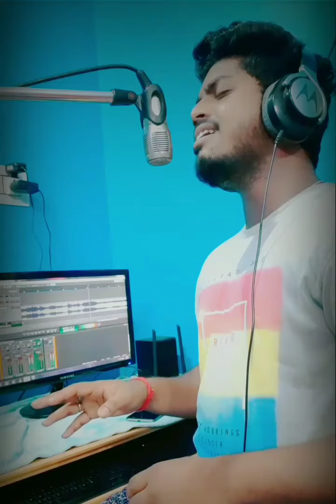Chand Chupa Badal Mein Studio Version (cover)by - Abhishek Bouri | Hum Dil De Chuke Sanam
Hey Guys
Enjoy Chand Chupa Badal Mein Unplugged cover, from movie "Hum Dil De Chuke Sanam".

Cover Credit: Abhishek Bouri

Original Song Credit:
Movie : Hum Dil De Chuke Sanam
Song : Chand Chupa Badal Mein
lyrics : Sameer
Singers : Udit Narayan, Alka Yagnik